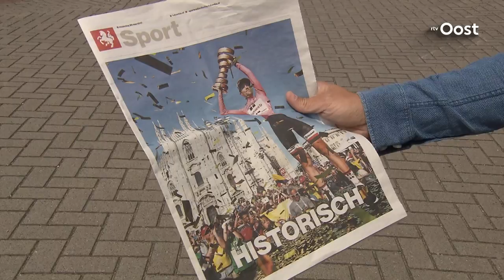Ook bij hoofdkantoor Team Sunweb in Deventer is men trots op zege Dumoulin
De basis van Team Sunweb, dat gisteren in de persoon van Tom Dumoulin de Giro won, ligt in Overijssel. De ploeg begon ooit in Wierden en het hoofdkantoor bevindt zich momenteel in Deventer.